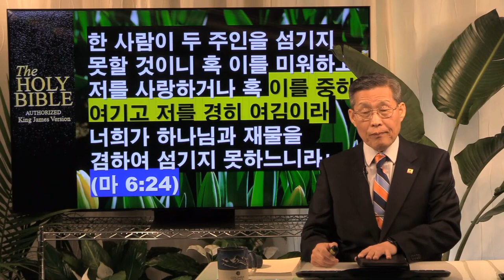내가 야곱은 사랑했고 에서는 미워했다 I 무엇을 뜻하는가? (김홍기 목사)